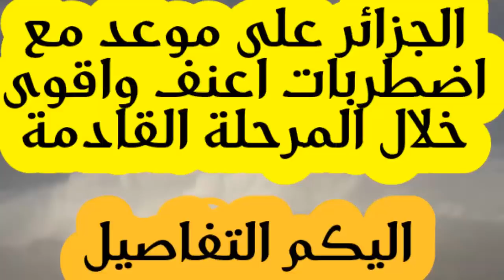النماذج تشير الى اضطرابات قوية على الجزائر والقادم اعنف امطار من 50 الى 120 ملم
طقس-الجزائر#abdou-hd-tube#
فضلا وليس امرا دعمونا بالاشتراك في القناة  وجام اذا عجبكم الفديو
رابط صفحتنا عبر الفيس بوك احوال طقس الجزائر 24/24
نلقاكم  في بث مباشر كل سهرة للاجابة على استفسارتكم وجديد أحوال الطقس في كل المدن و الولايات الجزائرية
meteo algerie
meteo algerie facebook
meteo algerie bejaia
meteo algerie par ville
meteo algerie blida
meteo algerie setif
meteo algerie bouira
meteo algerie dz
meteo algerie skikda
meteo algerie tiaret
meteo algerie alger
meteo algerie oran
meteo algerie jijel
meteo algerie ain defla
meteo algerie akbou
météo algérie aujourd'hui
meteo algerie adrar
meteo algerie azeffoun
meteo algerie apk
meteo algerie ain salah
meteo algerie avril 2019
la météo algérie
la meteo algerie annaba
la meteo algerie chlef
la meteo algerie bouira
la meteo algerie tizi ouzou
la meteo algerie medea
la meteo algerie tlemcen
la meteo algerie bouira sour el ghozlane
la meteo algerie bba
meteo algerie a 15 jours
meteo algérie a ath mansour taourirt
meteo algerie a oran
meteo algerie a 12 jours
meteo algerie a bba
tsa meteo algerie à 15 jours
meteo a algerie
meteo algerie biskra
meteo algerie bba
meteo algerie bechar
meteo algerie bms
b m s meteo algerie
meteo b b a algerie
meteo algerie constantine
meteo algerie constantine 25 jours
meteo algerie carte
حوال طقس في  ولاية أدرار
احوال طقس في   ولاية الشلف
احوال طقس في  ولاية الأغواط
احوال طقس في  ولاية أم البواقي
احوال طقس في  ولاية باتنة
احوال طقس في  ولاية بجاية
احوال طقس في  ولاية بسكرة
احوال طقس في  ولاية بشار
احوال طقس في  ولاية البليدة
احوال طقس في  ولاية البويرة
احوال طقس في  ولاية تمنراست
احوال طقس في  ولاية تبسة
احوال طقس في  ولاية تلمسان
احوال طقس في  ولاية تيارت
ااحوال طقس في  ولاية تيزي وزو
احوال طقس في  ولاية الجزائر الاربعاء 16 جويلية
الاربعاء 16 جويلية
احوال طقس في  ولاية جيجل
احوال طقس في  ولاية سطيف
احوال طقس في ولاية سعيدة
احوال طقس في ولاية سكيكدة
احوال طقس في ولاية سيدي بلعباس
احوال طقس في ولاية عنابة
احوال طقس في ولاية قالمة
احوال طقس في ولاية قسنطينة
احوال طقس في ولاية المدية
احوال طقس في ولاية مستغانم
احوال طقس في ولاية المسيلة
احوال طقس في ولاية معسكر
احوال طقس في ولاية ورقلة
احوال طقس في ولاية وهران
احوال طقس في ولاية البيض
احوال طقس في ولاية اليزي
احوال طقس في ولاية برج بوعريريج
احوال طقس في ولاية بومرداس
احوال طقس في ولاية الطارف
احوال طقس في ولاية تندوف
احوال طقس في ولاية تسمسيلت
احوال طقس في ولاية الوادي
احوال طقس في ولاية خنشلة
احوال طقس في ولاية سوق أهراس
احوال طقس في ولاية تيبازة
احوال طقس في ولاية ميلة
احوال طقس في ولاية عين الدفلى
احوال طقس في ولاية النعامة
احوال طقس في ولاية عين تموشنت
احوال طقس في ولاية غرداية
احوال طقس في ولاية غليزانذ
Hual Météo à Adrar
Météo Chlef
Laghouat Météo
Météo de la mère des Bahai
Météo Patna
Météo à Béjaïa
Météo Biscera
Conditions météorologiques dans l'état de Bashar
Conditions météorologiques dans l'état de Blida
Météo à Bouira
Météo Tamanrasset
Météo à Tebessa
Météo à Tlemcen
Météo actuelle à Tiaret
Météo Tizi Ouzou Prefecture
La météo en Algérie est le mercredi 16 juillet
Conditions de Jijel Air
Météo Setif
Météo à Sidon
Hual Météo à État de Skikda
Hual Météo à Sidi Bel Abbès
Météo à Annaba
Hual Météo à Ghalema
Hual Météo à Constantine
Météo à Jijel
 Météo à Sétif
 Météo à Saida
 Météo à Skikda
 Météo dans l'état de Sidi Bel Abbès
 Météo à Annaba
 Météo dans l'état de Guelma
 Météo à Constantine
 Météo à Medea
 Météo à Mostaganem
 Météo à Mesila
 Météo à Camp State
 Météo État de Ouargla
 Météo à Oran
 Météo à White State
 Météo à Yazee
 Météo à Bordj Bou Arreridj
 Météo à Boumerdes
 Météo à Al Tarf
 Météo à Tindouf
 Météo à Tasselt
 Météo dans l'état de la vallée
 Météo à Khanshla
 Météo à Souk Ahras
 Météo à Préfecture de Tipasa
Météo à Mila
 Météo à Ain al-Dafla
 Météo à Autruche
 Météo à Ain Temuchent
 Météo à Ghardaïa
 Météo à Gleizane
l Météo à Medea